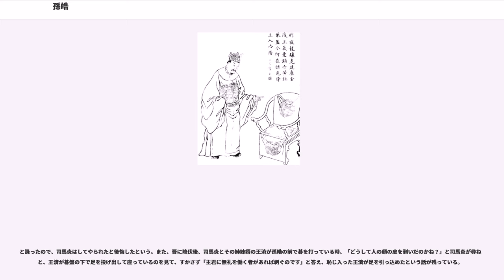孫皓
孫 皓（そん こう）は、三国時代の呉の第4代皇帝。『三国志』において、本名は孫晧。祖父は初代皇帝孫権。父は孫権の第3子で皇太子に立てられていたが廃された南陽王孫和。『三国志』呉志「三嗣主伝」に伝がある。

赤烏6年（243年）、孫和の長男として生まれると孫権は喜び、彭祖という名前を与えた。

第2代皇帝の孫亮の時代である建興2年（253年）、廃立後長沙に押し込まれていた孫和は孫峻と全公主（孫魯班）のために新都郡に強制移住となった上で、自殺を命じられた。孫和とその正妻の張妃は自殺し、孫皓は異母弟たちと生母の何氏に育てられた。

永安元年（258年）、第3代皇帝の孫休が即位すると、孫皓は烏程侯に封じられ、滕牧の娘と結婚し、任国に赴いた。西湖の平民の景養が孫皓の人相を占ったところ、高貴の人物になる相であるという結果を得たため、孫皓は密かに喜んだが、他人に漏らすことはしなかった。

永安7年（264年）秋7月25日、孫休が死去した（『三国志』呉志「三嗣主伝」）。当時の呉は前年に盟友の蜀が魏の侵攻により滅亡し、かつ交阯が魏に離反しているなど厳しい情勢にあり、立派な指導者を必要としていた。かつて烏程の令であり孫皓とも親しかった左典軍の万彧は孫皓を称賛し「長沙桓王の再来である。そして法を遵守し、学問を好む」と評し、孫休の側近であった丞相の濮陽興と左将軍の張布に働きかけた。濮陽興と張布は孫皓を皇帝にする旨を朱太后（孫休の皇后、朱拠の娘）に述べたところ、朱太后の承諾を得た。こうして孫皓は23歳で皇帝に即位した。元興と改元し、大赦を行った。

元興元年（264年）8月、上大将軍の施績と大将軍の丁奉を左右の大司馬に任命した。張布を驃騎将軍に任命し、侍中を加官した。その他、多くの人達の位階が進み、恩賞が賜与された。

9月、太后の朱氏の位を下げて景皇后とし、父の孫和に諡号を与えて文皇帝とした。生母の何氏の位を上げて太后とした。

10月、孫休の4人の子のうち、太子であった孫𩅦（雨+單）を豫章王に、その弟らを汝南王、梁王、陳王に封じた。妃の滕氏を皇后とした。

孫皓は帝位に就いた当初は、人民を哀れみ、官の倉庫を開いて貧民を救ったり、官女を解放して妻のない者に娶わせたり、御苑を開いて鳥獣を解放するなどの政治を行い、明君と称されたこともあるという（『江表伝』）。やがて粗暴で驕慢な人物となり、かつ小心で猜疑心が強く、酒と女を好むといった風であったため、地位のある者もない者も皆失望したという。濮陽興と張布は孫皓を皇帝にしたことを後悔したが、そのことを孫皓に讒言する者があり、11月になって濮陽興と張布は誅殺された。

12月、孫休を定陵に葬った。滕皇后の父の滕牧を高密侯に封じ、母方の叔父の何洪ら3名も列侯に叙せられた。

この年に、魏は交阯太守を任命して交阯郡に派遣した。司馬昭が魏の相国となり、呉の降将である徐紹と孫彧を使者として呉に送り、降伏を勧告させた。

甘露元年（265年）3月、孫皓は光禄大夫の紀陟と五宮中郎将の弘璆とを魏への返礼の使者に送り、徐紹と孫彧とに同行させた。しかし、途中で徐紹が魏を賞讃しているという話を耳にしたので、徐紹を濡須で呼び戻して殺害し、一家眷属を建安に強制移住させた。

秋7月、孫皓は景皇后の朱氏を迫害し、死においやった。人々は死の場所や葬儀のやり方から朱氏の死が病死でないことを知り、悲しんだという。また、孫皓は孫休の4人の子を捕らえて呉の小城に閉じ込め、年長の2人を殺害した。

9月、西陵の督である歩闡の上表により、武昌へ遷都した。御史大夫の丁固と右将軍の諸葛靚が建業の守備にあたった。

魏への使者となった紀陟と弘璆は洛陽に到着したが、ちょうど司馬昭が死去していたところであったので、11月に魏より送り返された。

孫皓は武昌に至ると、大赦を実行した。零陵郡の南部を分割して始安郡を設置し、桂陽郡の南部を分割して始興郡を設置した。

12月、魏が禅譲により滅亡し、晋が成立した。

宝鼎元年（266年）正月、司馬昭の弔問のため、大鴻臚の張儼と五官中郎将の丁忠を晋への使者として送った。張儼はその帰途で病没した。丁忠は晋が防戦の備えを怠っているとして、孫皓に弋陽への侵攻を勧めた。孫皓はこの軍事行動について群臣らの評議にかけたところ、鎮西大将軍の陸凱が反対し、車騎将軍の劉纂が賛成した。孫皓は内心では劉纂の意見を取り上げたいと思っていたが、躊躇しているうちにそのまま沙汰やみとなった。

8月、陸凱を左丞相に、万彧を右丞相に任命した。

冬10月、...